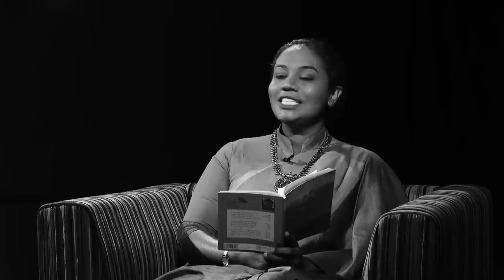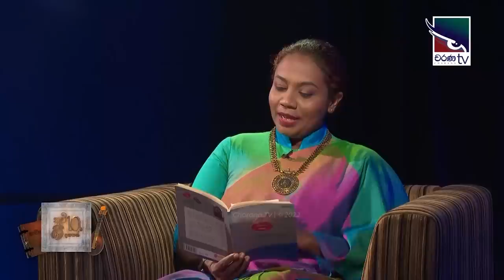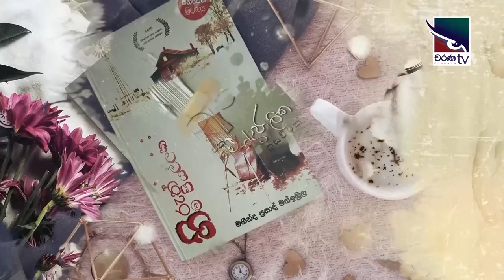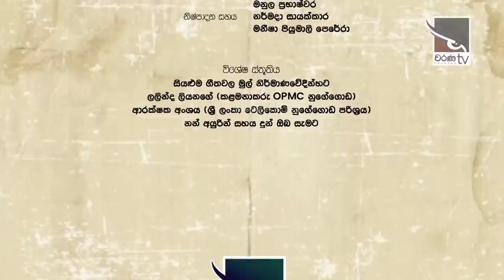Upekala Athukorala | Kavi 10ta Gee Dahayak | උපෙකලා අතුකෝරළ | කවි 10ට ගී දහයක්